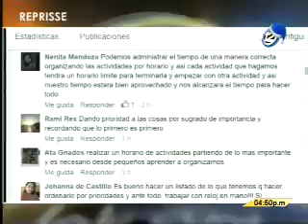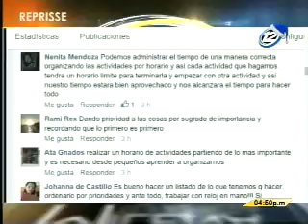Milena Tu Amiga: Programa del 28 diciembre 2015